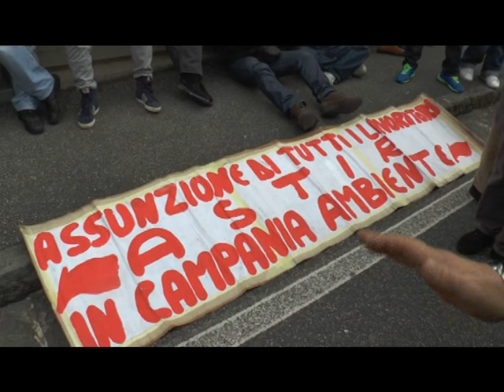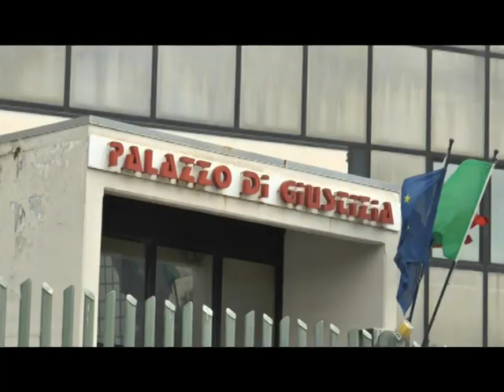Napoli - Operai Astir in catene davanti al tribunale (19.02.14)